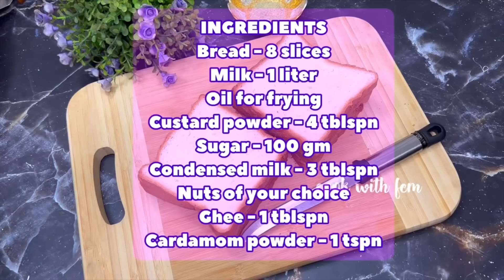5 BEST SUNDAY SPECIAL RECIPES IN 15 MINUTES 🌿Mutton Masala-Pulao-Shahi Tukde-Keema-Chicken Curry🌿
TRY MY OTHER RECIPES TOO